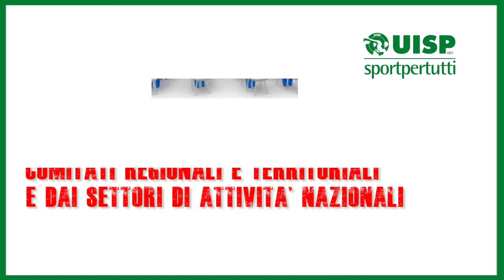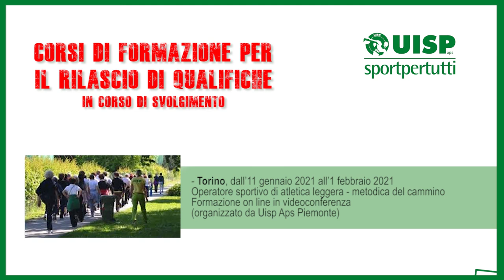Ecco il calendario dei corsi di formazione Uisp - 22 gennaio 2021